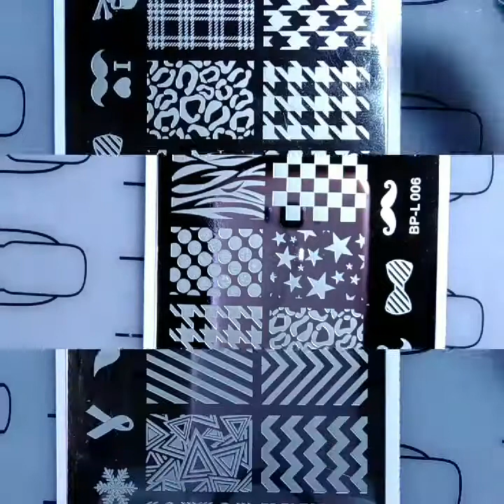BORNPRETTY SELECTED CLASSIC PATTERN STAMPING PLATE BP-L006 (ID-17924)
Another video of Stamping Plate from bornprettystore. This plate  has classic design images such as ribbon, beared,bow, chevron,triangle and a lot more simple but never fade because of beautiful designs. Easy to use and no problem when it comes of picking the images.